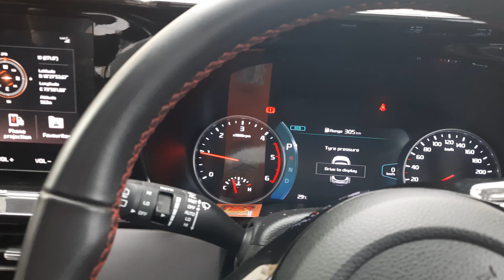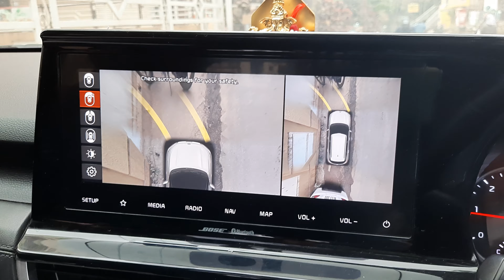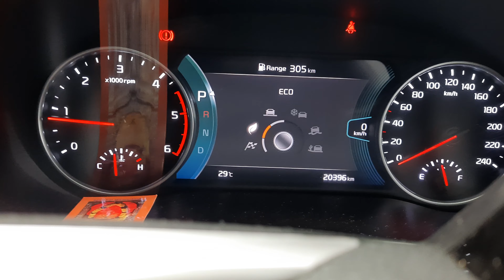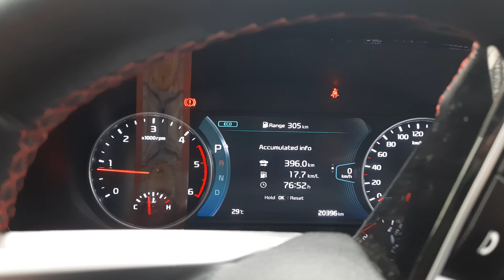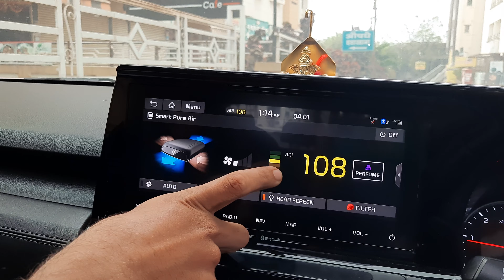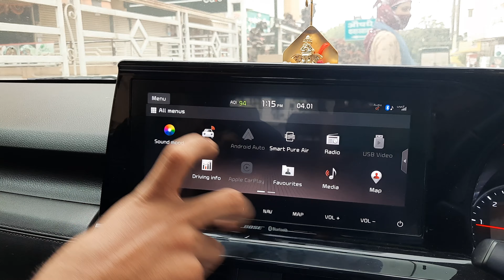KIA SELTOS | ALL FEATURE AND DRIVE MODES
All the driving modes are shown in the video with all the 360 degree camera view